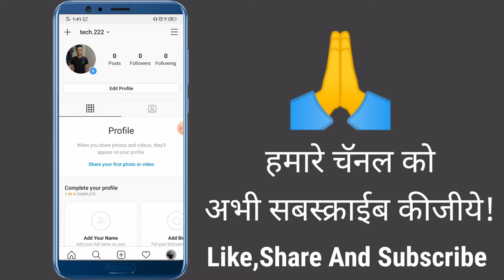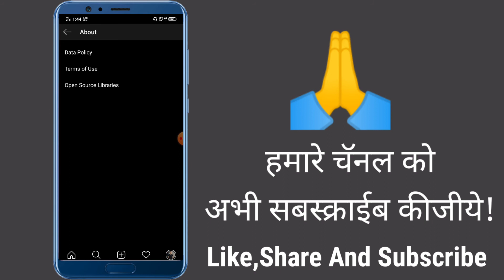Instagram me Dark Mode kaise kare! How to enable dark mode in Instagram! Dark insta!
दोस्तों आज की इस व्हिडिओ मे मैने आपको बतया हैं की आप कैसे Instagram मे डार्क मोड enable कर सकते हो...

about channel: Technical Deep is an App review and technical channel where you find technology  and also tricks related videos in your own hindi language. hope you like my videos.. thanks..
Please support us for increasing our channel..